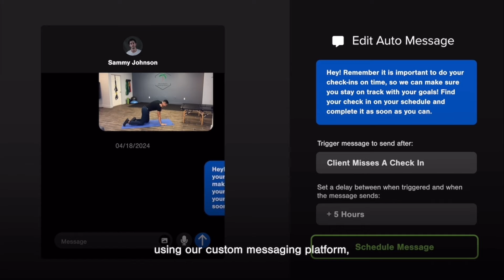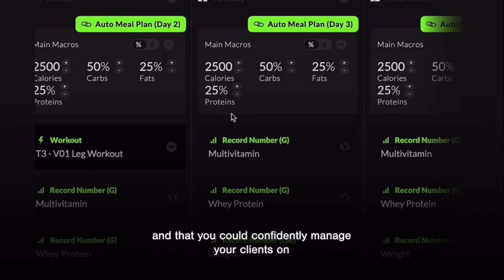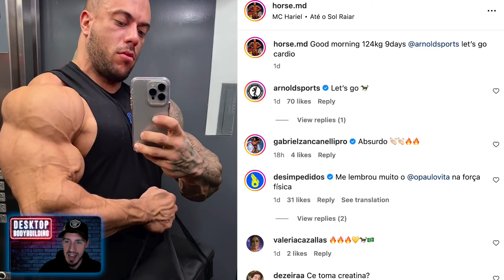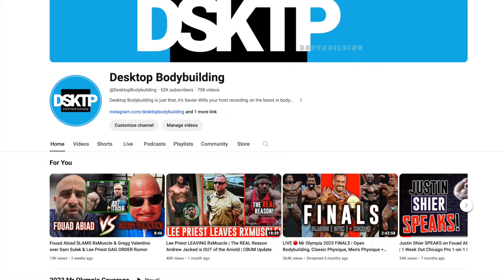Lee Priest in NEW Show | HUGE Arnold Classic Updates | Sergio, GoodVito & Carlos Thomas 2024 Plans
Find out the all-new TV Series featuring Lee Priest + also in this Bodybuilding News Video I have HUGE Arnold Classic 2024 Physique Updates from Rafael Brandao, HorseMD (Marcelo De Angelis), Jon De La Rosa, Antoine Vaillant + Contest Updates from GoodVito, Sergio Oliva Jr & Carlos Thomas Jr. PLUS MORE Bodybuilding News!

❓ Who is YOUR Arnold Classic 2024 Dark Horse?

[Time Stamps]
00:00 Video Topics
00:28 Sergio Oliva Jr vs Michael Krizo in Spain?
03:13 GoodVito's 2024 Contest Plans
03:54 Carlos Thomas Jr's 2024 Contest Plans
06:28 Martin Fitzwater & Brett Wilkin TEAM-UP!
07:43 Nick Walker's Rocky Story
08:53 Lee Priest NEW TV Series
09:47 MyCoach Ai
11:08 Breon Ansley BIGGER
12:08 Wesley Vissers climbing the ranks
12:48 Ramon Dino is DETAILED
13:17 Rafael Brandao a LEGIT Contender?
14:10 HorseMD has got BIG
15:39 Jon De La Rosa IS BACK
16:40 Antoine Vaillant MOST SHREDDED?